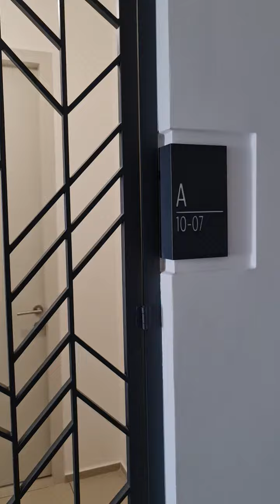Savio @ Riana Dutamas Kuala Lumpur Tour | condo for rent in SPEEDHOME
"Savio @ Riana Dutamas Kuala Lumpur tour, rent this condo with SPEEDHOME if you like the interior.

You can find variety of fully furnished condo, partially furnished condo, empty condo as well as pet-friendly condo to rent in Kuala Lumpur.

Cari kondo untuk sewa di Kuala Lumpur?